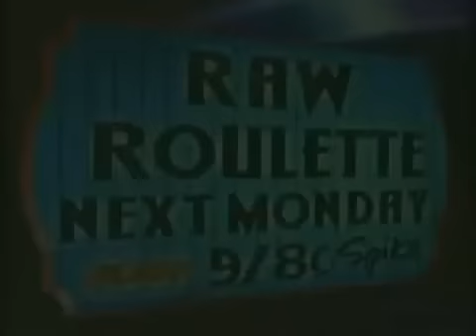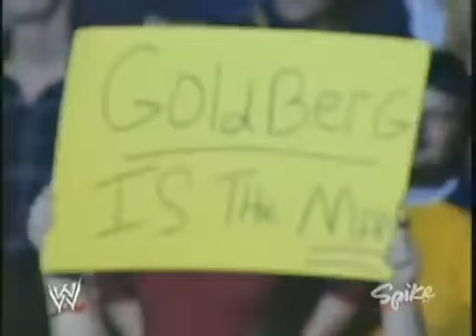Bill Goldberg's WWE Career Vol 31 1 2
Hi folks , thank you for the rich support . since its a cool community and I just have to say thank you . I have a request , perhaps you could to you a friend of mine Support that makes Rap Music in Austrian dialect and need a little help . thanks, people